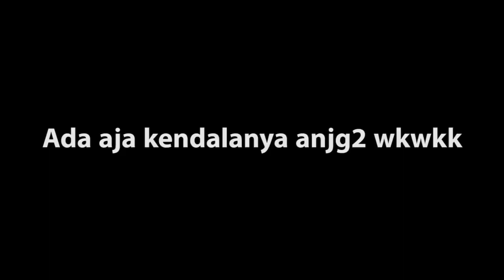Ayeng Coy | Braves Beatbox Battle 2021 | Eliminasi